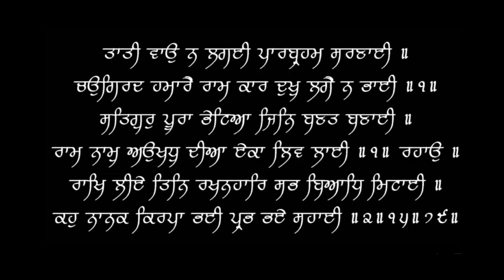Why do u need VITAMINS | Dr.Education